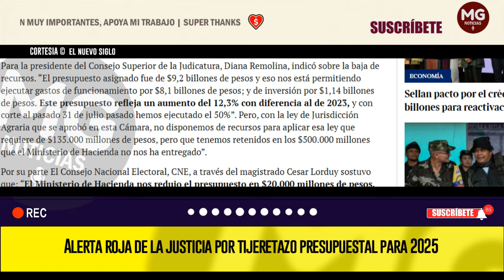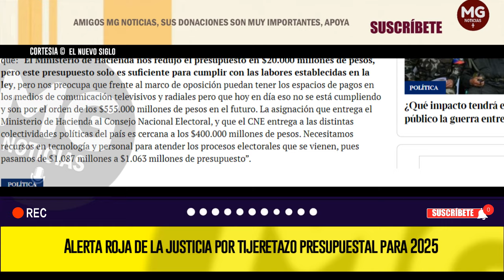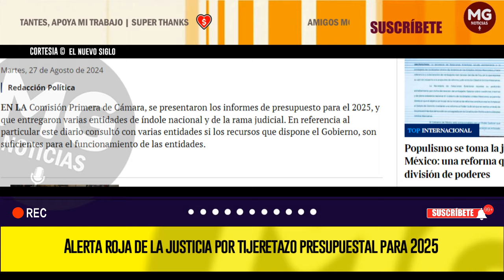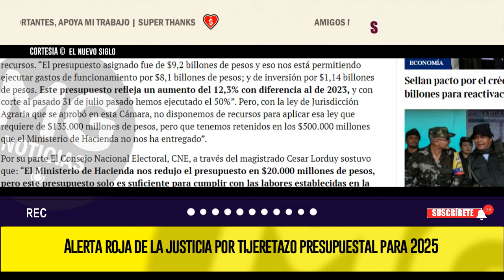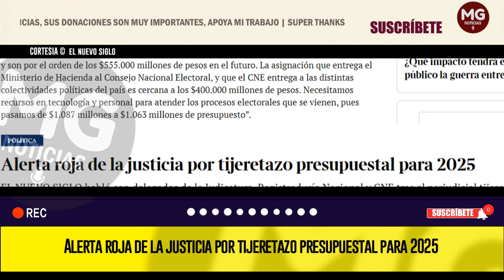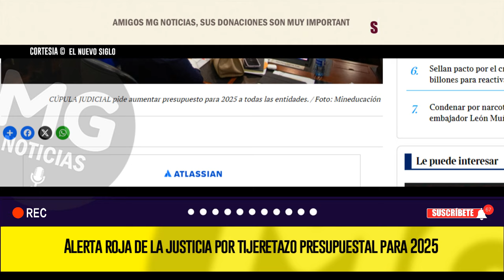🚨 ALERTA ROJA DE LA JUSTICIA POR TIJERETAZO PRESUPUESTAL PARA 2025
EN LA Comisión Primera de Cámara, se presentaron los informes de presupuesto para el 2025, y que entregaron varias entidades de índole nacional y de la rama judicial. En referencia al particular este diario consultó con varias entidades si los recursos que dispone el Gobierno, son suficientes para el funcionamiento de las entidades.